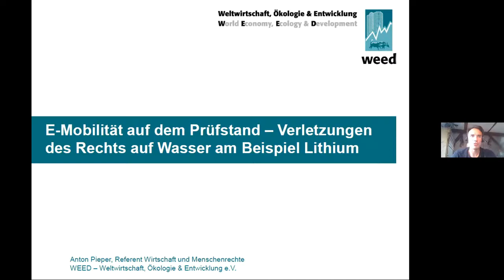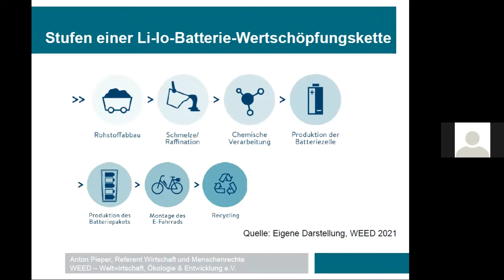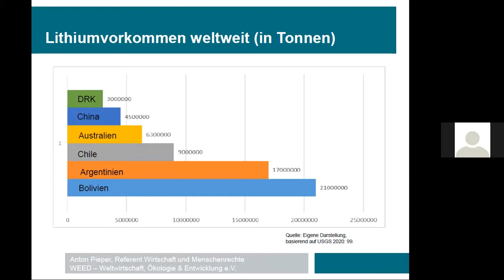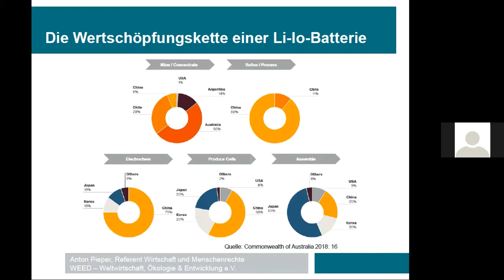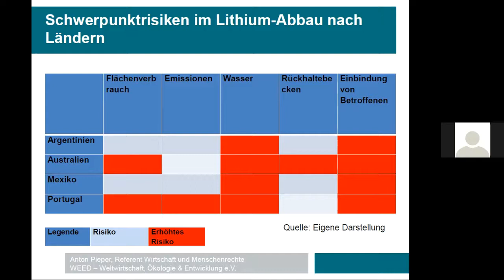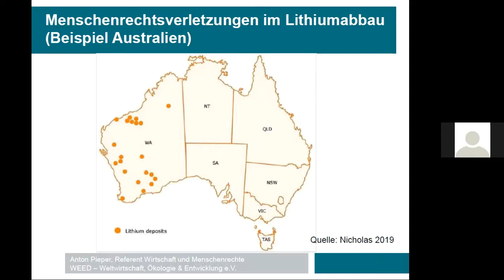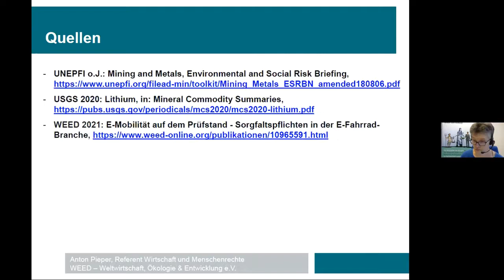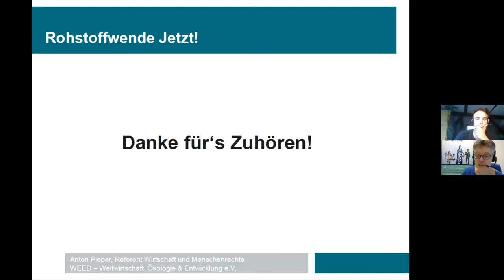E-Mobilität auf dem Prüfstand – Verletzungen des Menschenrechts auf Wasser am Beispiel von Lithium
Webseminar von FIAN Deutschland und WEED

Was steckt in den Batterien, mit denen E-Autos, E-Fahrräder und E-Roller angetrieben werden? Am Beispiel des metallischen Rohstoffs Lithium gibt das Webseminar einen Einblick in die globalen Wertschöpfungsketten der E-Mobilität.

Dargestellt werden die zum Teil gravierenden Verletzungen von Menschenrechten und ökologischen Standards bei seinem Abbau. Der Schwerpunkt wird dabei auf das Menschenrecht auf Wasser gelegt. Abschließend werden gemeinsam verschiedene Lösungsansätze auf nationaler, regionaler und internationaler Ebene diskutiert.

Referent: Anton Pieper, WEED
Moderation: Gertrud Falk, FIAN Deutschland
Datum: Mittwoch, 29.09.

Das Webseminar wurde gemeinsam veranstaltet von FIAN Deutschland und WEED sowie gefördert von Engagement Global (Logo), Stiftung Umwelt und Entwicklung NRW (Logo), Brot für die Welt (Logo), Landesstelle für Entwicklungszusammenarbeit (LEZ)

Für den Inhalt dieser Veranstaltung sind allein die veranstaltenden Organisationen verantwortlich; die auf der Veranstaltung dargestellten Positionen geben nicht den Standpunkt der Förderer wieder.